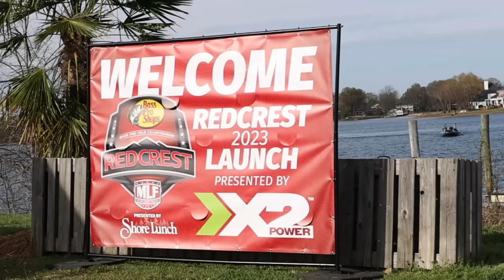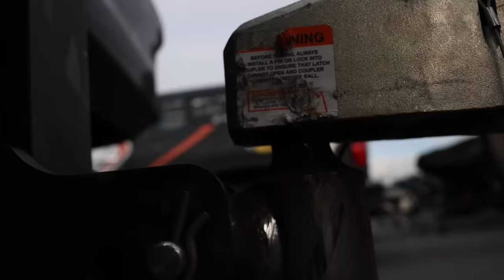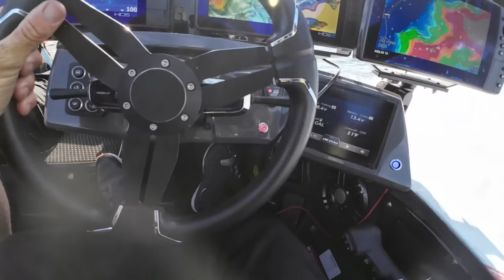We HAVE To Advance To Win $300K (MLF REDCREST)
REDCREST 2023 - Jacob Wheeler
40 Anglers competing for $300,000 on Lake Norman, North Carolina. This is the 2023 Major League Fishing Championship.